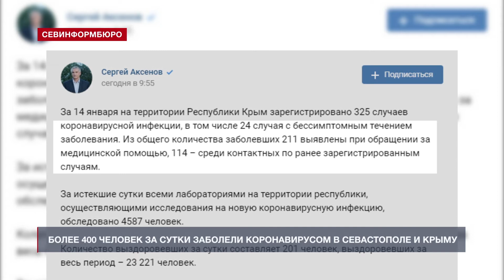Более 400 человек за сутки заболели коронавирусом в Севастополе и Крыму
Жизни шестерых севастопольцев унесла новая коронавирусная инфекция за минувшие сутки. Как сообщает пресс-служба городского Правительства, возраст скончавшихся – от 64 до 85 лет. Кроме того, диагноз «коронавирус» был подтвержден ещё у 96 человек.